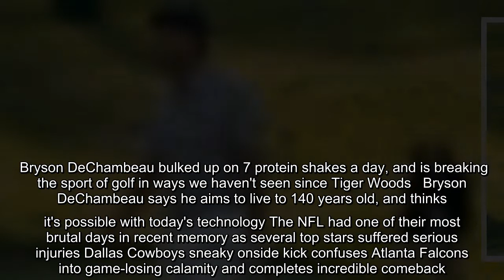Bryson DeChambeau laughed in the face of Winged Foot and won the U.S. Open by six strokes in a domin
Bryson DeChambeau laughed in the face of Winged Foot and won the U.S. Open by six strokes in a dominant performance...
 Bryson DeChambeau dominated Winged Foot and the entire U.S. Open field to win the toughest test in golf by six strokes. It was a dominant performance by one of the most compelling figures in golf, whose bombing drives and bombastic attitude have driven the golf discourse all season. DeChambeau entered Sunday just two strokes off of leader Matthew Wolff. After Wolff dropped a few strokes early in the final round, DeChambeau took hold of first and never looked back. At the par 5 No. 9, DeChambeau sunk a jaw-dropping eagle that all but sealed his first major victory.   By the time he reached the 18th green, DeChambeau already had his victory locked up, but he still capped off his round with an impressive par save. Heading into the weekend, there were questions about whether or not DeChambeau's game could translate to the test of the U.S. Open. The tournament prides itself in punishing players for its mistakes, which seemed to fly in the face of DeChambeau's strategy of pounding a course  ...